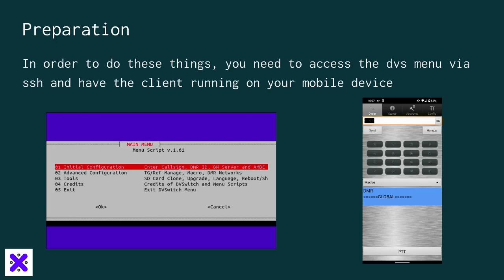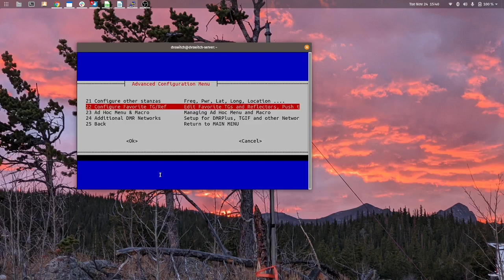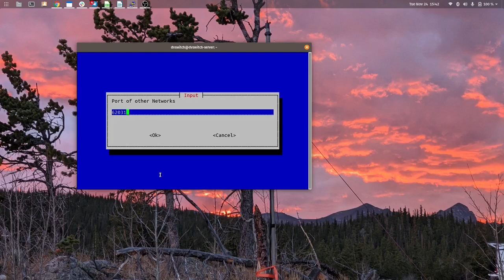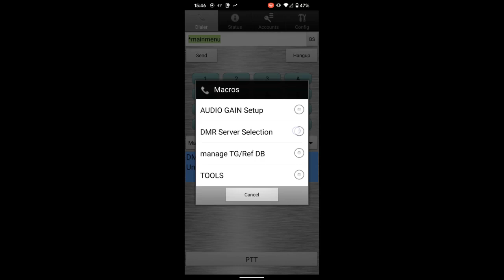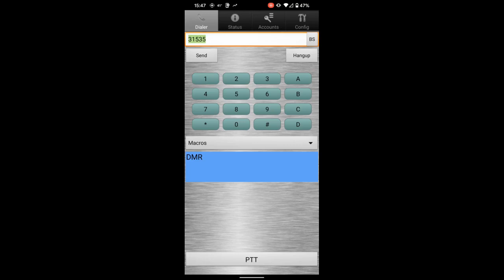DVSM 04.1- Setting up other DMR networks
For a comprehensive description of system setup see the Installation and Setup document authored by W8RIK